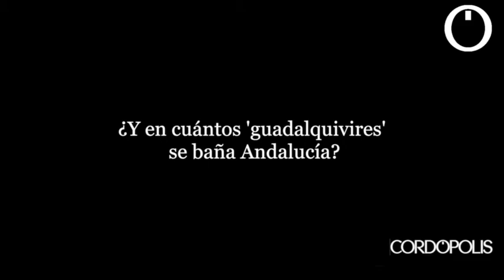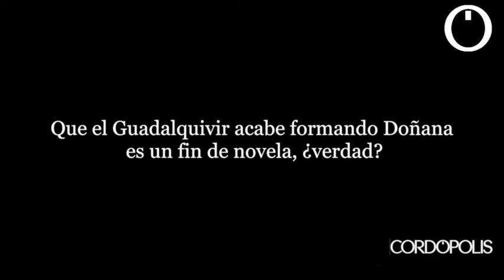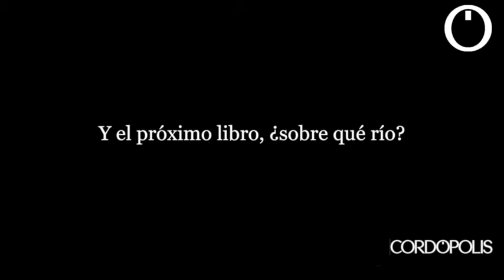Entrevista N&B al escritor Juan Eslava Galán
Entrevista N&B al escritor Juan Eslava Galán con motivo de la presentación de su libro "Viaje por el Guadalquivir y su historia"